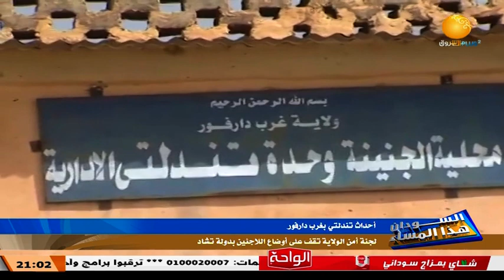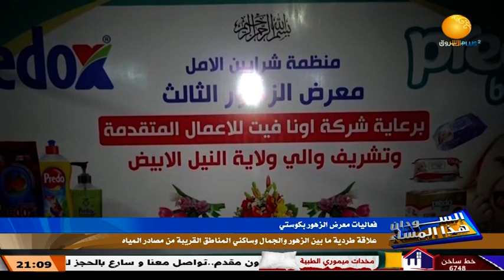السودان هذا المساء ـــ الاثنين 27 مارس 2023م ـ مع مصطفى عبيد الله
الشروق_ الفضائية
Ashorooq Tv
ـــــــــــــــــــــــــــــــــــــــــــــــــــــــــــــ